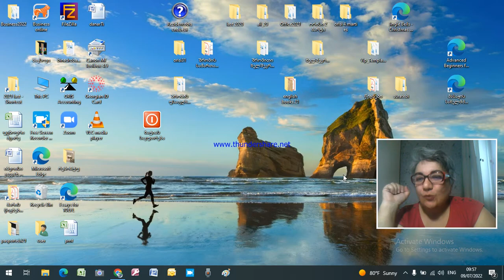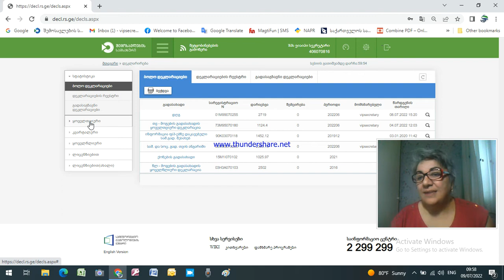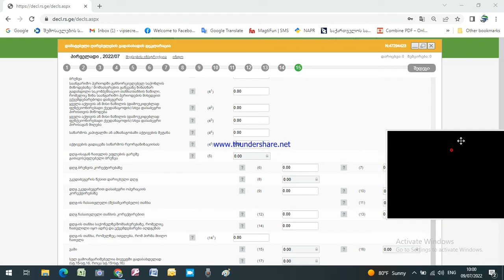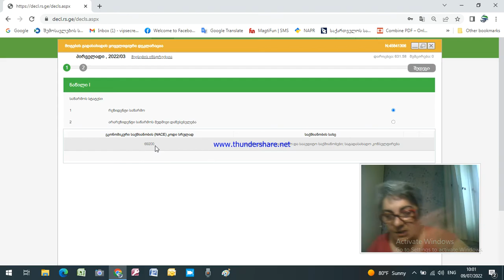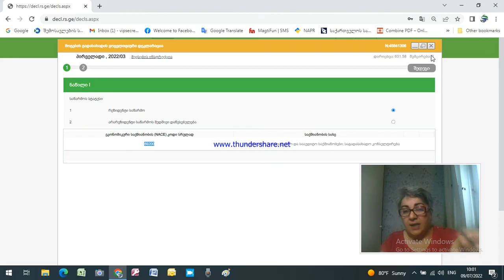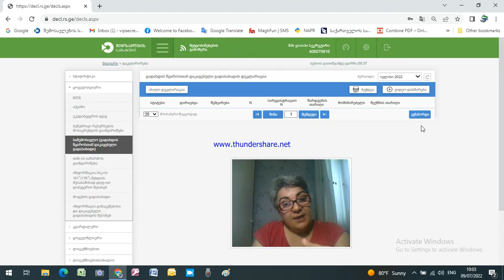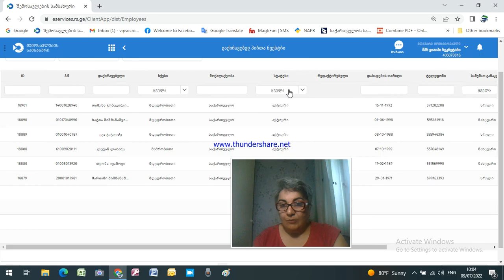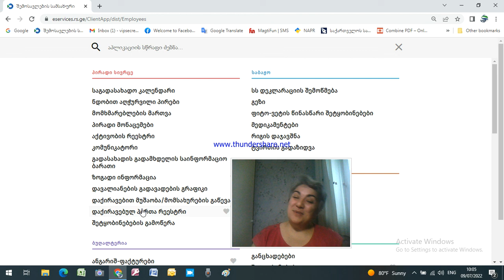დღგ ს ნულოვანი დეკლარაცია Mari Shishmanashvili 599 16 33 93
თუ გსურთ გახდეთ ჩვენი ბიზნესჰაბის წევრი და მიიღოთ სიახლეები, განმარტებები თქვენს შეკითხვებზე, მოწერეთ მეილზე, წლიური საწევროა მხოლოდ 10 ლარი და თქვენ ჩვენი წევრი გახდებით!